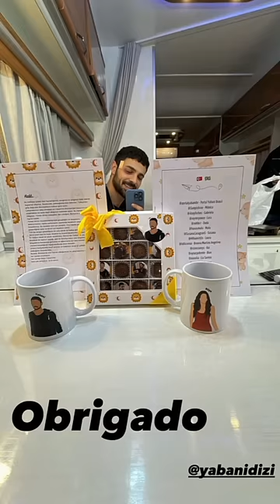Yabani 17.Bölüm Kamera Arkası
Oyuncular: Halit Özgür Sarı (Yaman), Simay Barlas (Rüya), Yurdaer Okur (Serhan), Dolunay Soysert (Neslihan), Tayanç Ayaydın (Güven),
Bertan Asllani (Alaz), Şebnem Hassanisoughi Bilgiç (Şebnem), Sezer Arıçay (Cesur), Rojbin Erden (Asi), Seray Özkan (Çağla), Ramiz Mullamusa (Umut), Bartu Dilmen (Rüzgar)
Aleyna Al (Ece)

Yabani 17. Bölüm, Yabani 17. Bölüm Kamera Arkası, Yabani 17. Bölüm Kamera Arkasi,
Yabani 17. Bölüm Fragman, Yabani 17. Bölüm Fragmanı